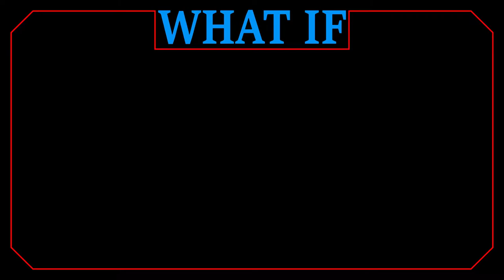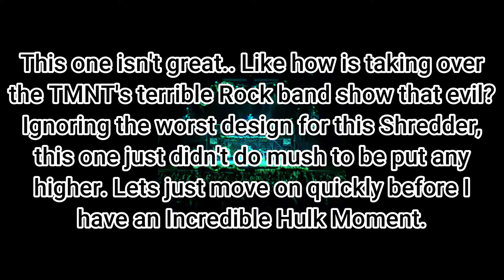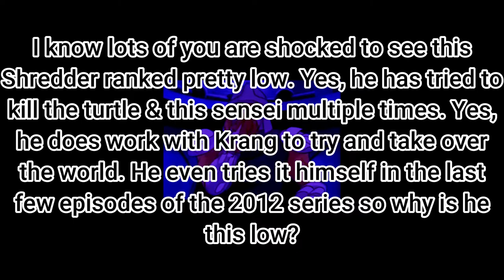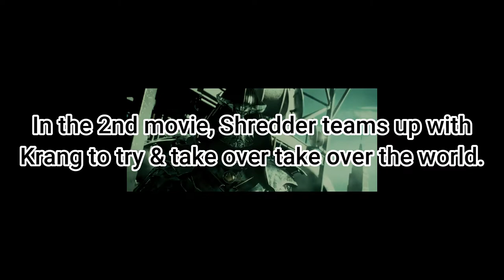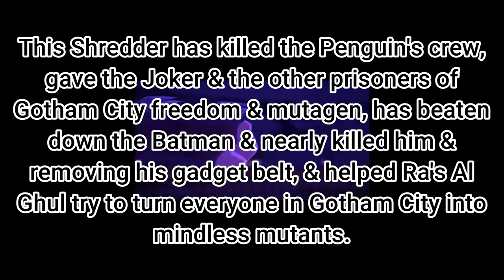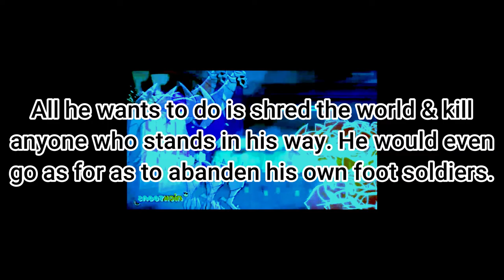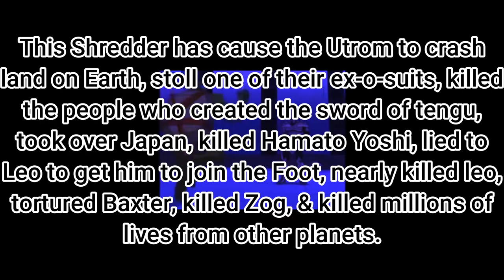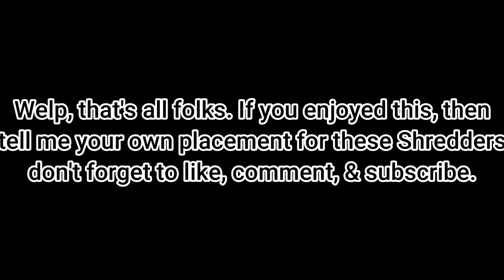The TMNT Shredder Incarnations: Least Bad to Most Evil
Today, I'm going to be ranking the different incarnations of the Shredder from TMNT from the tv shows & movies from 1 that is the least bad to the 1 that is the evilest.